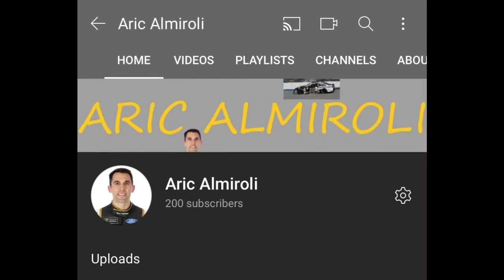Thanks everyone for 200 subscribers!